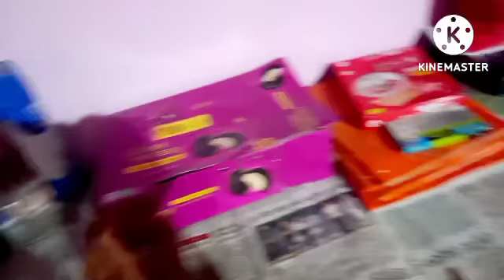ନୂଆ ନୂଆ ସବୁ ଆଜି //ମୋ ଲକି ଚାଲୁଚି ନୂଆ ନୂଆ //ପିଲାମାନେ କେତେ ଖୁସି ଅଛନ୍ତି odia vlogger supriya